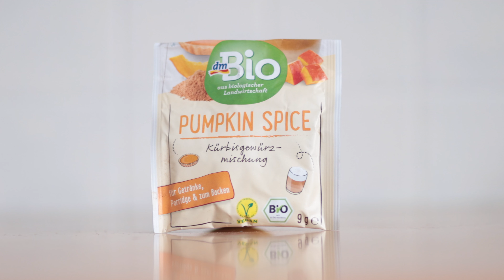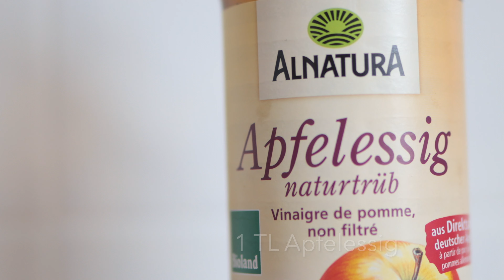GUTENFREIER & VEGANER KAROTTENKUCHEN | cremig & saftig | *ohne ei, milchfrei, weizenfrei*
Heute zeige ich dir wie du diesen leckeren Karottenkuchen selber machen kannst. Das Rezept ist ganz einfach. Absolut lecker. Dazu ist er glutenfrei und vegan. Ich liebe an diesem Rezept, dass der Kuchen super saftig und cremig ist. Er eignet sich natürlich perfekt für Ostern, einen Brunch oder auch als eine schöne Ergänzung für dein Meal-Prep.

Hi, ich bin Kerstin von  Gesundheitglück! Herzlich Willkommen bei deinem YouTube Kanal für ein gesundes & glückliches Leben. Hier findest du einfache gesunde und glutenfreie Rezepte, sowie Tipps und Ideen für dein Wohlbefinden. Ich bin Kerstin, ganzheitliche Gesundheits - & Ernährungsberaterin und Expertin für glutenfreie Ernährung. Auf meiner Website gesundheits-glueck.de kannst du mehr über mich erfahren und alle meine Rezepte ausdrucken. Ich veröffentliche regelmäßig neue Videos und würde mich freuen, wenn du unserer Community beitrittst!

Videoausrüstung:
►► Kamera: Canon EOS R
►► Objektiv Canon Kamera
►► Stativ: Rollei C5i

‼️W I C H T I G : Meine Gesundheitsinformationen und Erfahrungen sind lediglich als Information gedacht & ersetzen nicht die professionelle Beratung u. Behandlung durch einen Arzt oder Heilpraktiker. Ich übernehme keine Haftung für Schäden, die in irgendeiner Art und Weise aus der Anwendung meiner Info's entstehen, da ich lediglich meine Erfahrungen weitergebe. Ebenso wird keine Haftung für externe Kommentare und Links übernommen! Jeder ist für seine Gesundheit selbst verantwortlich. Bei ernstzunehmenden Erkrankungen empfehle ich immer einen Arzt, Apotheker oder Heilpraktiker aufzusuchen. ‼️

Deine Kerstin